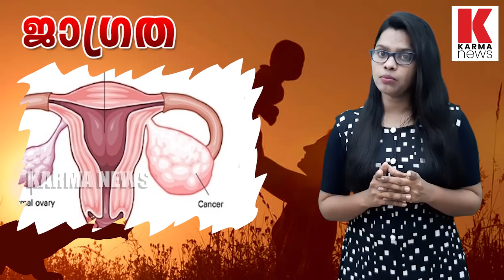ജോൺസൺ ആന്റ് ജോൺസൺ ബേബി ഷാമ്പൂ വില്പന നിർത്താൻ ഉത്തരവ്_karmanews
കുഞ്ഞുങ്ങൾക്ക് ക്യാൻസർ കൊടുക്കരുത്, ജീവനാണ്‌ വലുത്, ജോൺസൻ ബേബി ഷാമ്പൂ വില്പന നിരോധിച്ചു